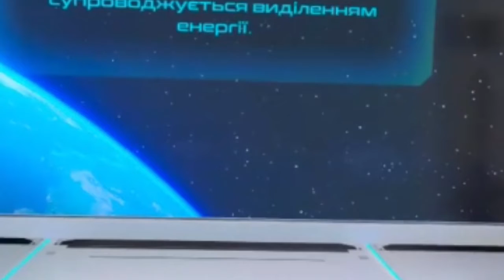Виділення енергії при згорянні палива. Віртуальна реальність.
Відомо, що джерелом енергії, яке використовується в промисловості, на транспорті, у сільському господарстві, у побуті, є паливо: вугілля, нафта, дрова, торф, природний газ та ін. При згорянні палива виділяється енергія.
При згорянні палива атоми карбону, що звичайно містяться в паливі, з’єднуються з атомами оксигену, що міститься в повітрі, у результаті чого утворюється вуглекислий газ. При утворенні молекул вуглекислого газу вивільнюється певна кількість теплоти.